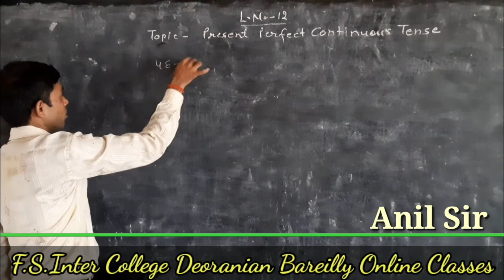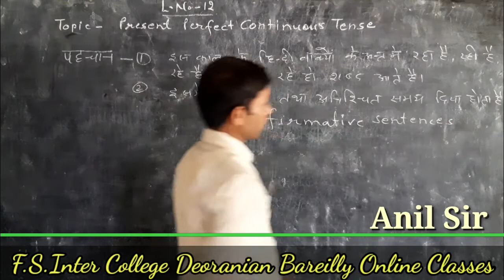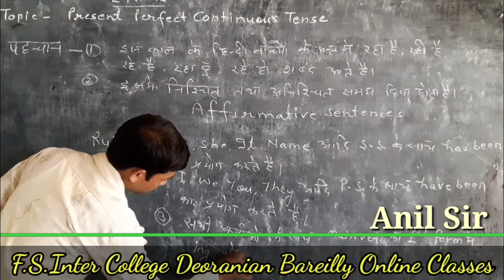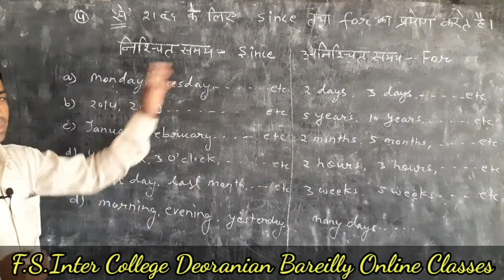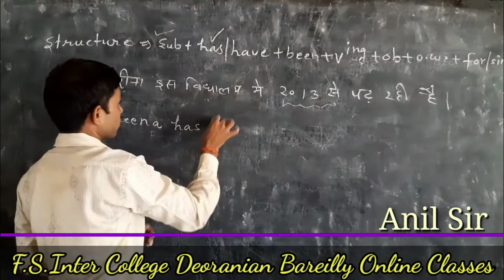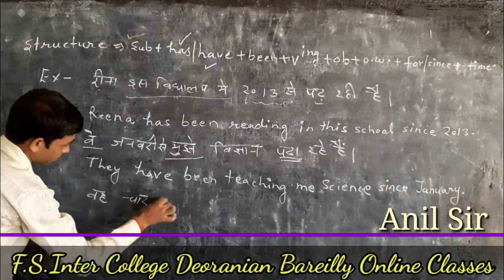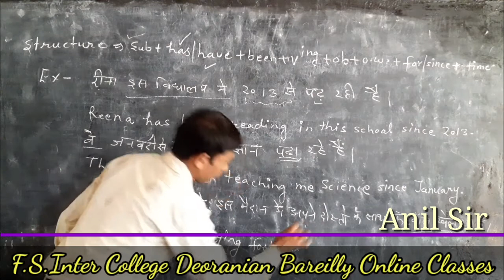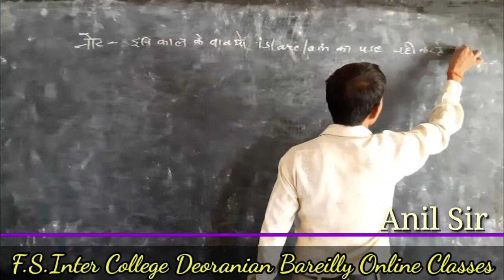Present Perfect Continuous Tense |L-12| Classes 6th to 10th|By Anil Sir